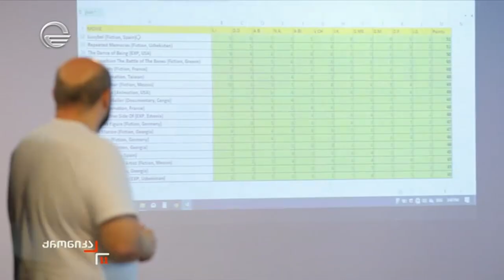ფესტივალის დახურვის ცერემონიალი პენიტენციურზე